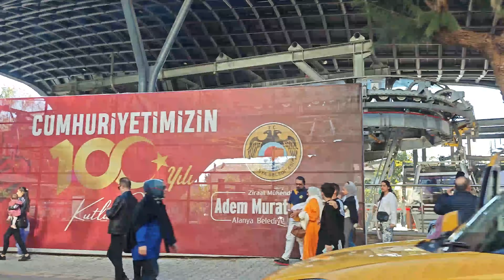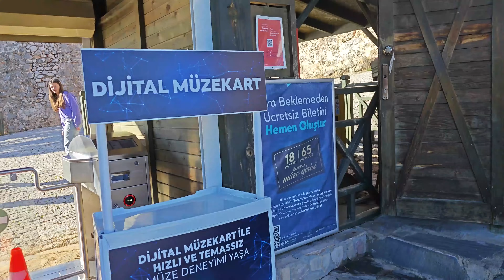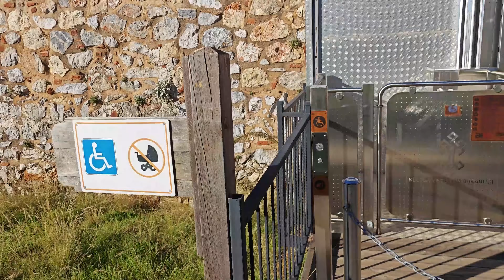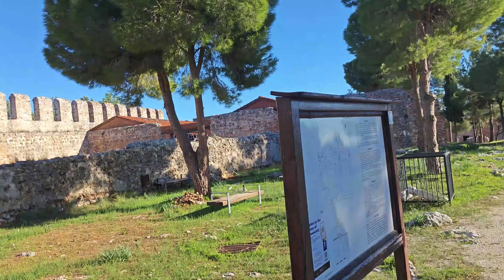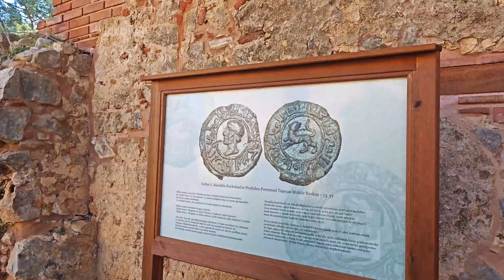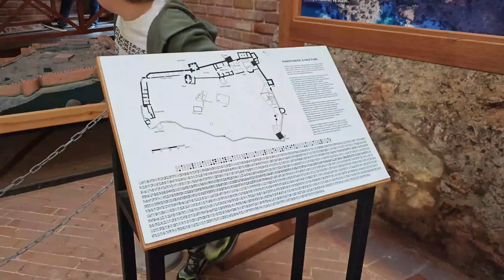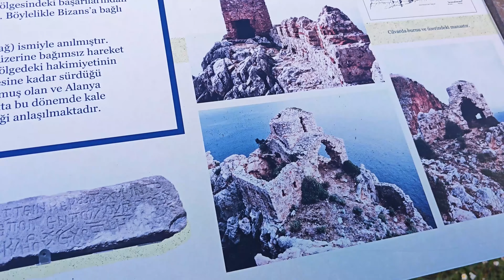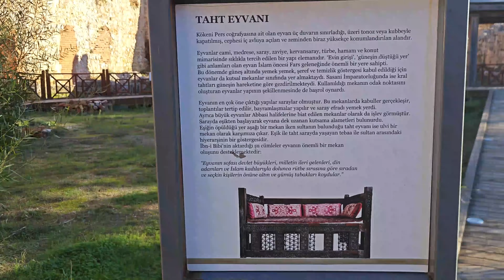МУЖ В ДЕРЕВНЕ, А МЫ УЕХАЛИ В АЛАНЬЮ: Город Приключений и Веселья! Страшная дорога в Крепость.